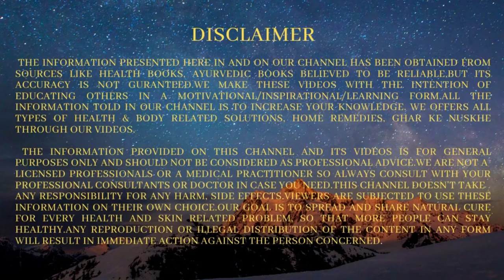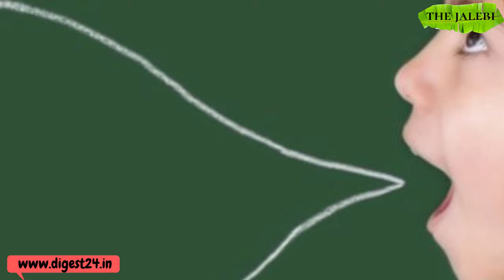कबूतर का मीट खाने के फायदे | pigeon meat health benefits | health fitness tip in hindi | the jalebi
kabutar ka meet khane ke fayde, kabutar ka meet khane se kya fayda , lakwa ka ilaj, lakwa ka gharelu ilaaj, haklane ka gharelu nuskha, haklana kaise dur kare, kabutar ka meat khane se kya hota hai , kabutar ka mans khane ke fayde